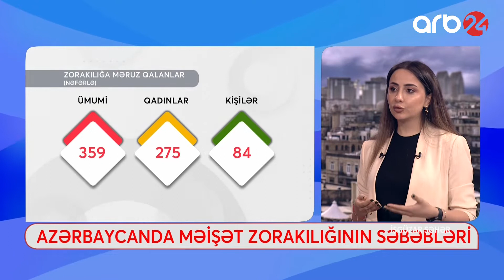Roza Kazımlı: Ailədə qadınlara edilən zorakılıqda boşanma həll yolu deyil – İşgüzar səhər